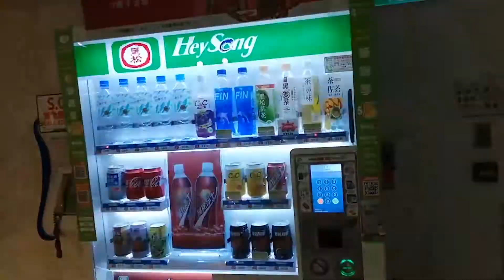Life after lockdown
Scenes from our lives before the lockdown started